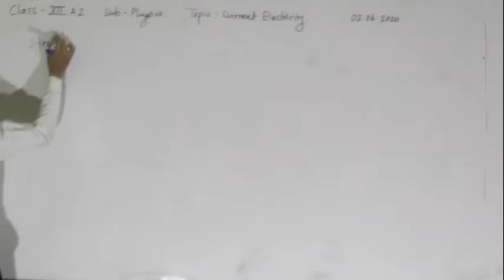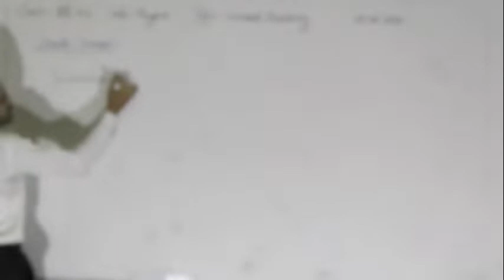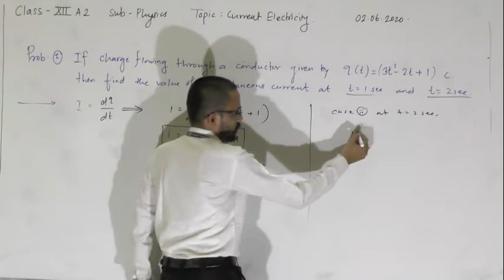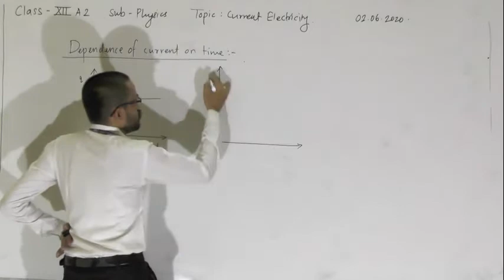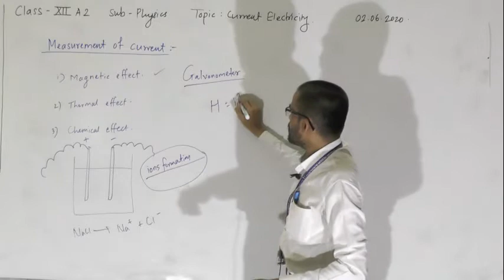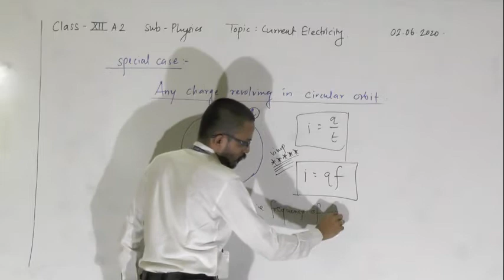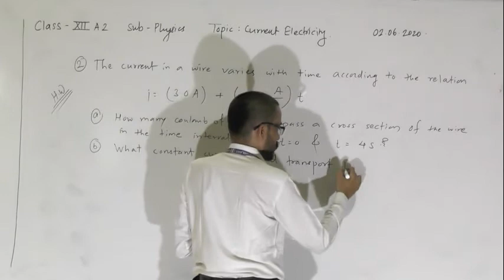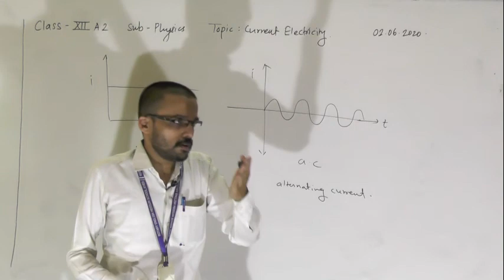PHY CURRENT ELECTRICITY LE 3 CLASS 12TH